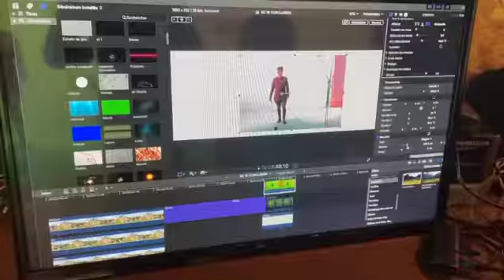Dans les coulisses du spectacle « l’équipage sacrifié »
Grand spectacle son et lumière à Villy (08370)sur le site de l’ouvrage de la Ferté les 26,27,28 mai.